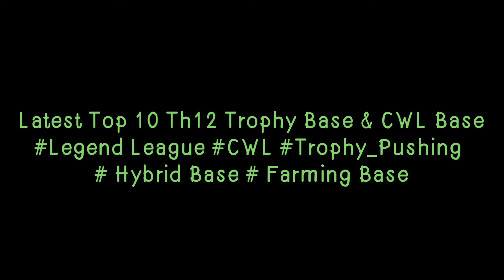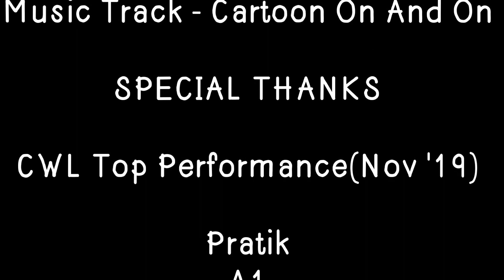Latest Top 10 Th12 Legend League Base Trophy Base War Base CWL Base With Links| Clash of Clans 2020